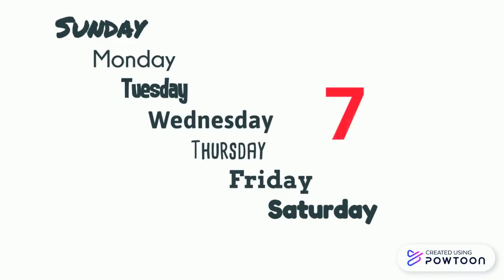Days of the Week and Months of the Year Song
Join us for Calendar Time, starting August 10, 2020.  Monday-Thursday, throughout the school year, we'll talk about number, patterns, equations, place value, and counting.

-- Owned by Amanda Hasty --